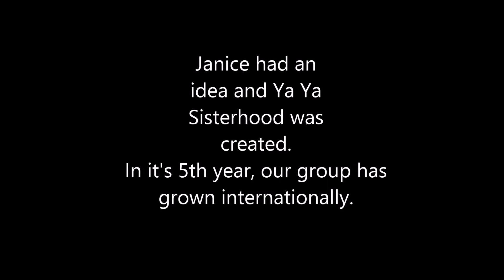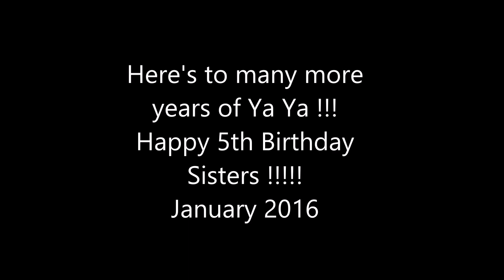Happy 5th Birthday Ya Ya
Happy 5th Birthday Sisters